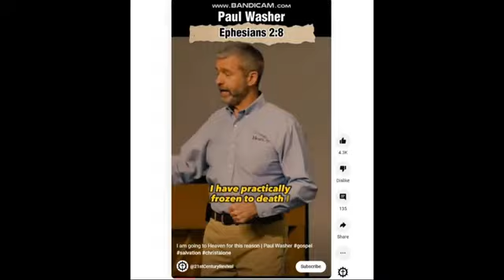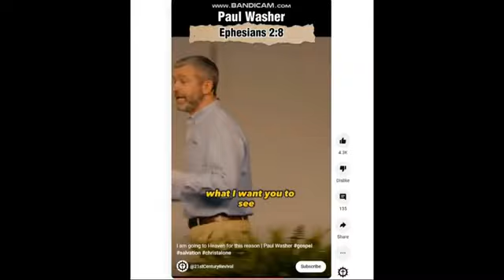(WOW) Leighton Flowers Is REACHING Here! | Are Calvinists Better? | Paul Washer....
Biography Washer reports converting to Christianity while studying at the University of Texas at Austin to become an oil and gas lawyer.[5][6] He moved to Peru and served there as a missionary for 10 years.[7] In 1988, while in Peru,[8] Washer founded the HeartCry Missionary Society to support indigenous missionaries witnessing to people of their own cultures.[9][10] As of 2017, the organization supported 238 missionary families in 41 countries. Washer later returned to the United States, and has resided in Radford, Virginia, since 2010,[12][13][14] where he continues as the missions director of HeartCry.[15]

Washer is sometimes identified as part of the New Calvinism movement,[16][17] although he has expressed concerns with this movement.[18][19][17][20]

In 2002, Washer preached a "shocking youth message" in which he suggested that most of his "Christian" audience could end up in hell. As of 2021, the YouTube video of the talk has received more than 3 million views.[11][21] Washer appeared in the 2018 documentary American Gospel: Christ Alone.

In 2017, Washer suffered a non-fatal heart attack.[11]